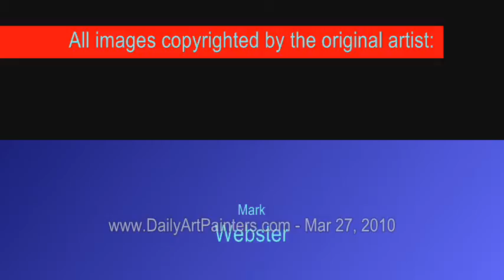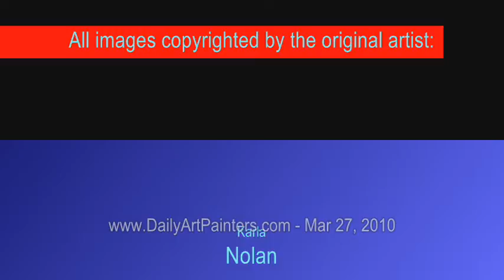Paintings for Sale | Contemporary Art by Daily Painters